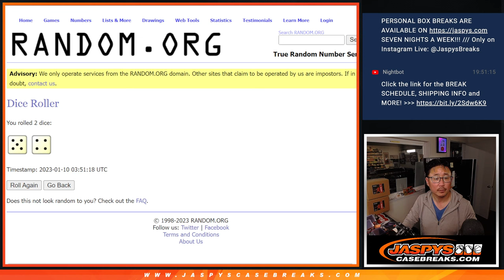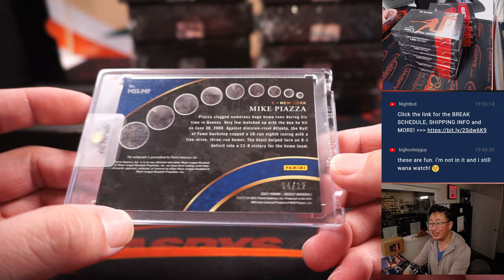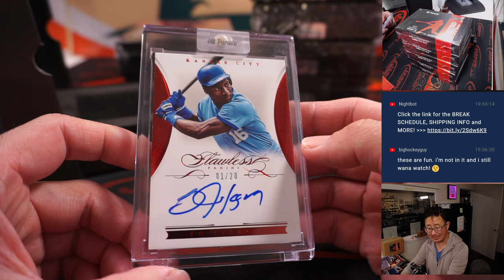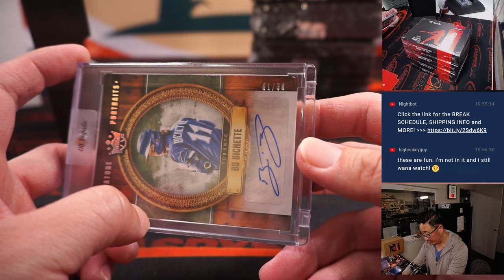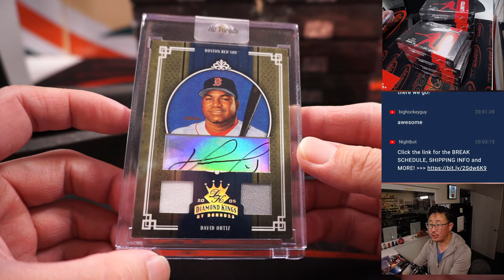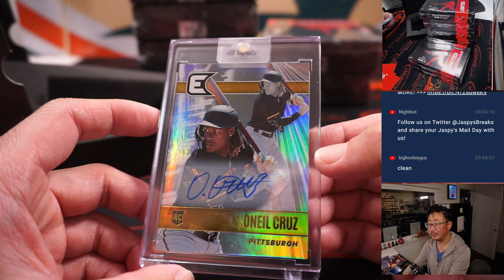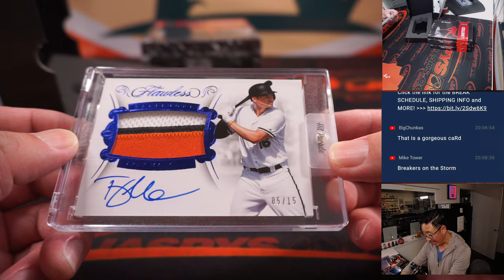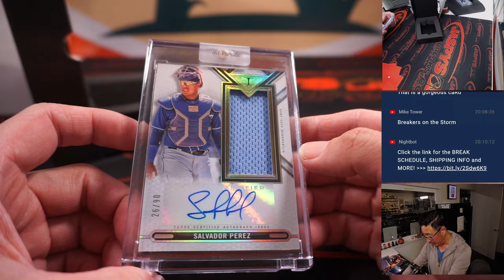M, 01.09.23 -- 2022 HIT PARADE BASEBALL AUTOGRAPHED LIMITED EDITION S10 - DUAL CASE BREAK #1 *RT*